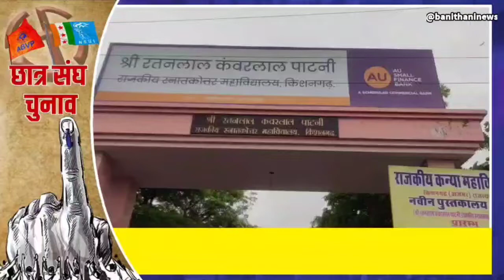कॉलेज चुनाव एनएसयूआई से अध्यक्ष शिव प्रत्याशी रहे भागीरथ चौधरी ने अपहरण के आरोप को बताया निराधार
About Channel: banithaninews is one of the Ajmer (Rajasthan) leading news channel. Please follow up page to breaking news with latest videos added every day.